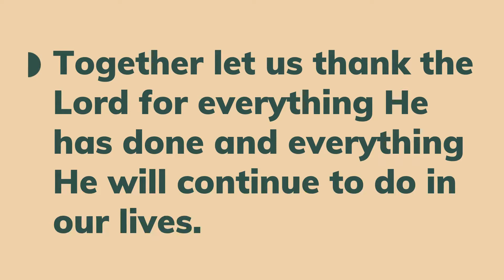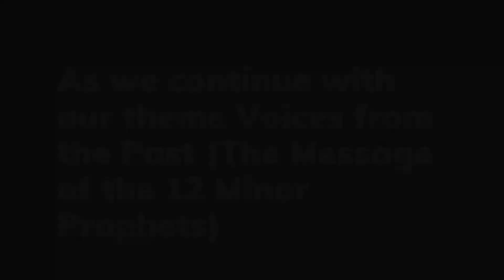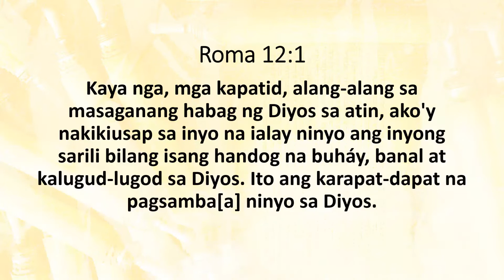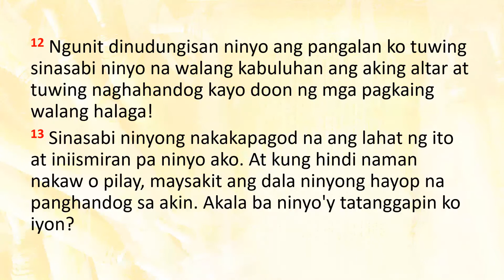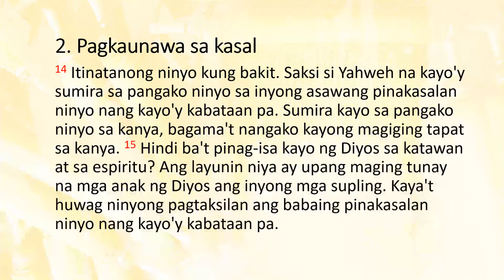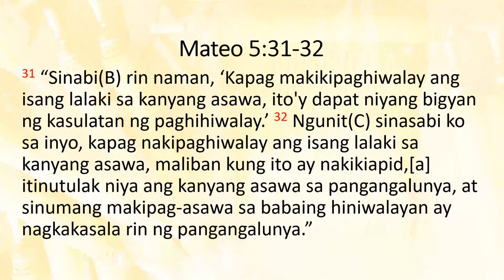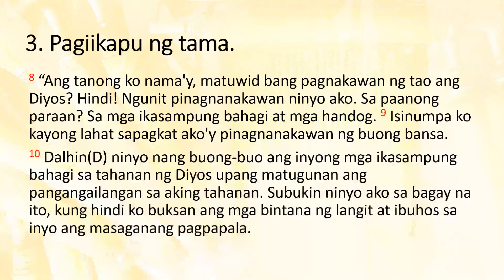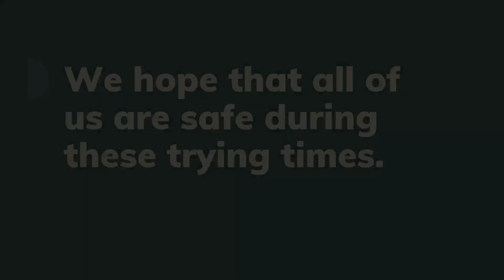Online Worship Service (May 30, 2021)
Good morning CCC Family!

It's Sunday again. Let us all together wrap up our study on the 12 Minor Prophets and listen to God's message for today! May our hearts be blessed as we come to bless Him!